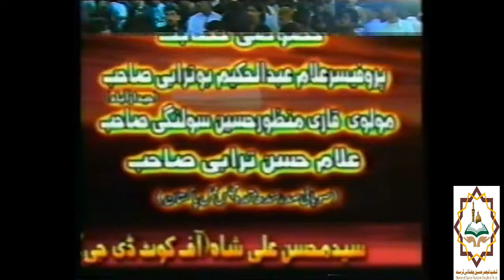Sheral Party Tando Adam 2005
13 Safar Tando Adam Nohy & Majlis
Shaheed Qaiser Hussain Chughtai Trust Channel